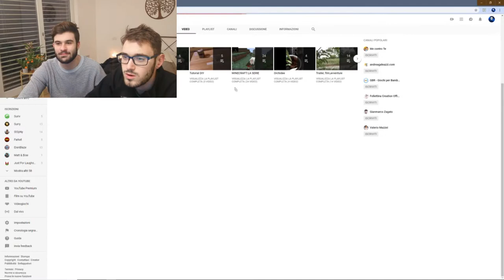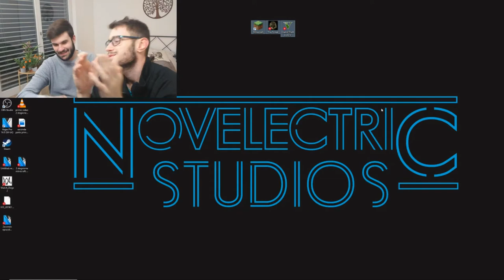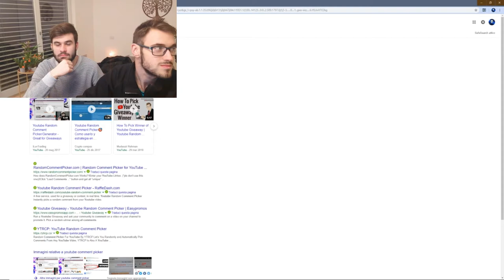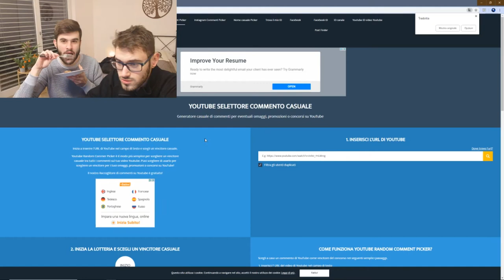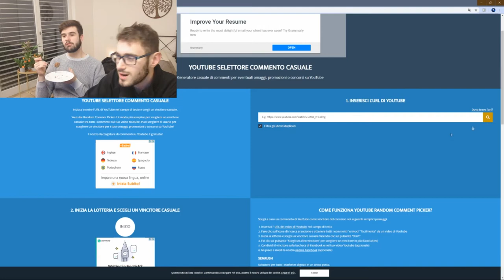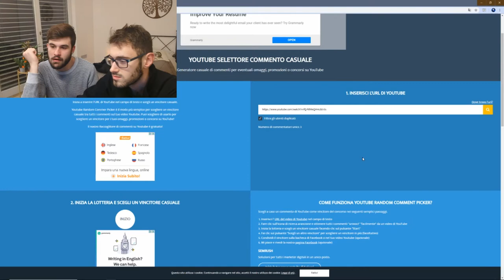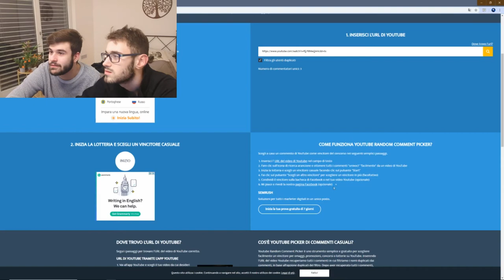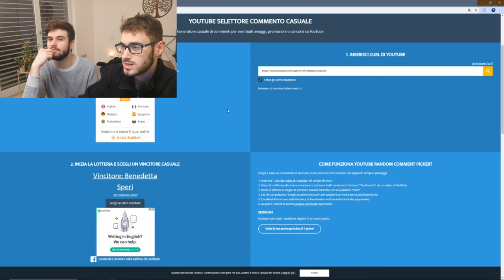106 iscritti ,via al concorso!!!!!